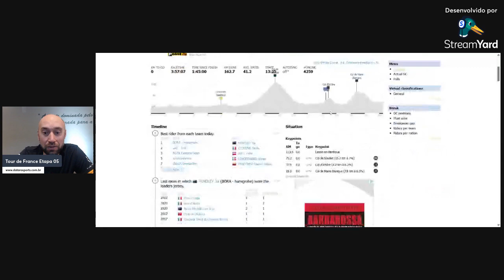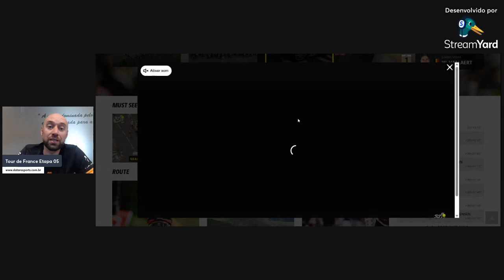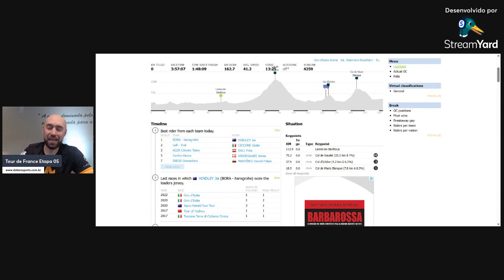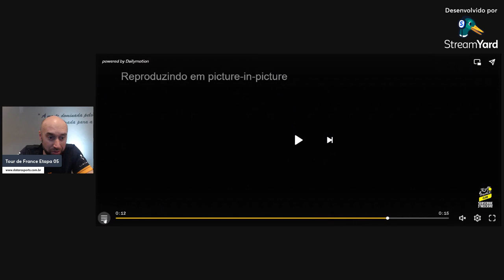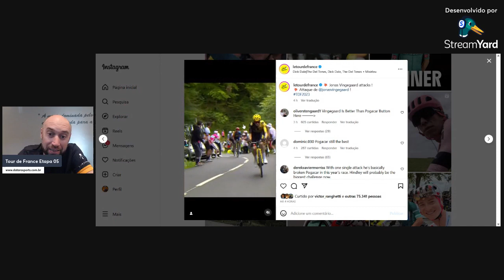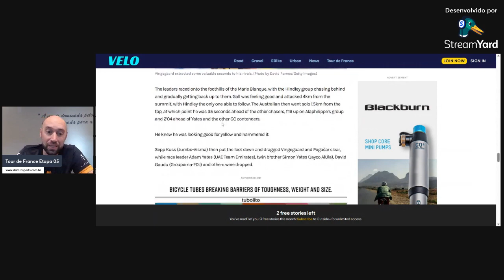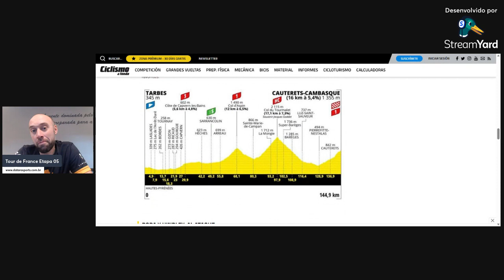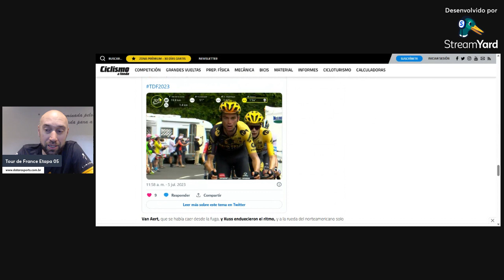Tour de France Etapa 05 O inesperado acontece. O que houve com Pogacar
Uma dia de ciclismo para ficar na memória de todos os apaixonados pela bicicleta.
O enredo perfeito para gerar muita emoção neste que vem sendo até o momento disparado o melhor início de Tour de France dos últimos anos.
E nós vamos acompanhar quem irá levar a melhor no final desta história.

SEJA MEU ALUNO E EVOLUA NO CICLISMO
Saber mais sobre meu trabalho de treinador. Fone 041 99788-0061

Eu também tenho uma Loja de Bicicletas, a Dataro Sports. E você pode comprar comigo.

Enviamos para todo o BRASIL.

Sobre a Dataro Sports.

A DataRo Sports é uma Loja de Bicicletas que nasce com a experiência adquirida do Clube Dataro de Ciclismo, um dos clubes mais antigos do Brasil, desde 2001 no cenário do ciclismo nacional.
E Conquistou títulos como Campeão Brasileiro de Ciclismo, Campeão Panamericano de Resistência e as principais Voltas ciclisticas do Brasil como Tour Internacional do Brasil(Volta de SP), Volta Internacional do Paraná e da América do Sul como Campeão da Vuelta CIclistica do Uruguay.
Além de inúmeras provas Clássicas do Calendário Brasileiro.
 Agora a Loja DataRo Sports traz toda a Experiência do Clube DataRo de Ciclismo para você.
Criada com o intuito de aproximar todo público amante de bicicletas em um só local. A DataRo Sports não mede esforços para ofertar o melhor para você, seja INICIANTE ou não.
Somente produtos nos quais acreditamos estão disponíveis aos nossos clientes e amigos. Além da loja On-Line você pode conferir nosso espaço físico, na RUA EQUADOR 198, no Bairro Bacacheri em Curitiba PR.
Sempre com novidades para você. Todos os colaboradores do Dataro Sports pedalam e amam a bicicleta. Queremos compartilhar com você toda essa paixão.
Nossa Missão é encurtar distâncias no seu aprendizado com a bicicleta e oferecer nossos produtos no mais curto prazo para o cliente, proporcionando uma experiência única e inigualável.
Nossa Visão é estar entre as melhores Lojas e Webstores do Brasil, e sermos reconhecidos por nossa excelência em produtos e serviços esportivos.
 Nossos Valores: Comunicação clara com o cliente;
 Nosso relacionamento com clientes deve ser transparente e baseado na responsabilidade e confiança entre as partes;
Ter a preferência do cliente e a Satisfação do Cliente é a razão do nosso negócio.
Siga o nosso Canal e fique por dentro das Novidades.

Frete Grátis para compras acima de R$250,00 para Região SUL E SÃO PAULO
Frete Grátis para compras acima de R$600,00 para todo o Brasil